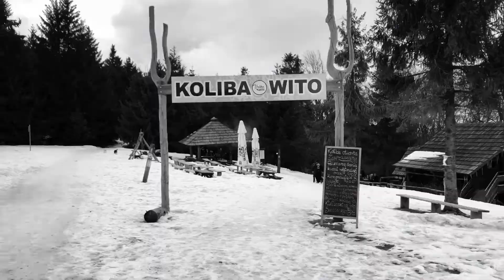Czantoria zimą zaprasza! Akcja 31 dni na Czantorii zachęca by ruszyć na szlak!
Podejście od stacji dolnej wyciągu narciarskiego Poniwiec na szczyt Czantorii Wielkiej 995m i powrót. Ok 8 km marszu z pięknymi widokami